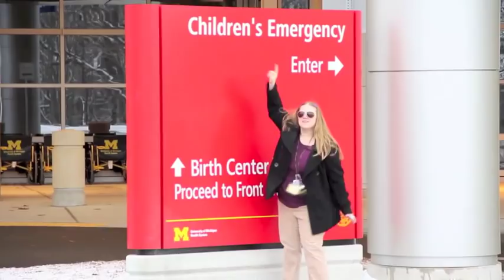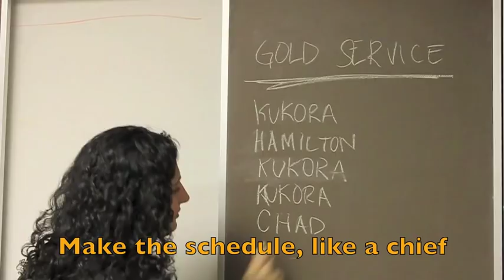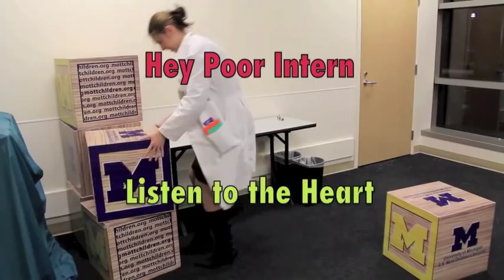HO-3 Chamber Pot Video: The full album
This is the video the 3rd year Pediatrics/Med-Peds residents at the University of Michigan presented for Chamber Pot. It's a compilation of song parodies, written and directed by Stephanie Kukora.